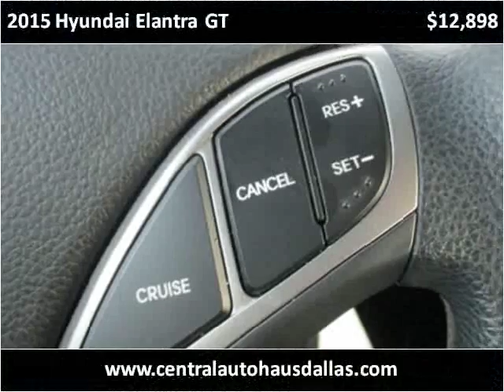2015 Hyundai Elantra GT Used Cars Dallas TX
This 2015 Hyundai Elantra GT is available from Central Autohaus.